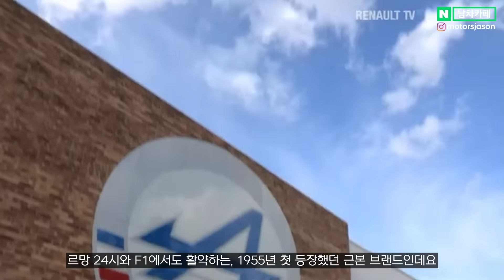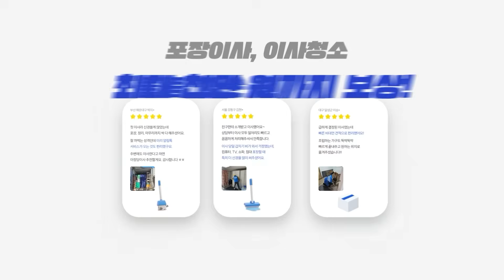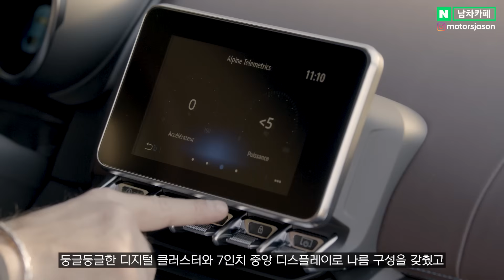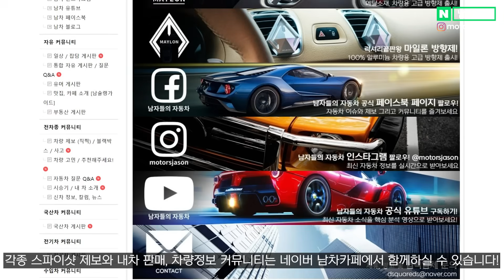"르노, 결국 마지막 카드 꺼내 들었다" 국내 출시와 동시에 파격적인 가격까지 공개된 신차 소식에 실시간 반응 난리난 이유